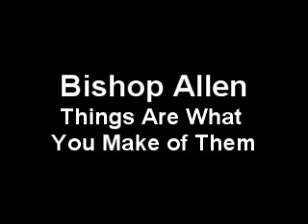Bishop Allen - Things Are What You Make of Them